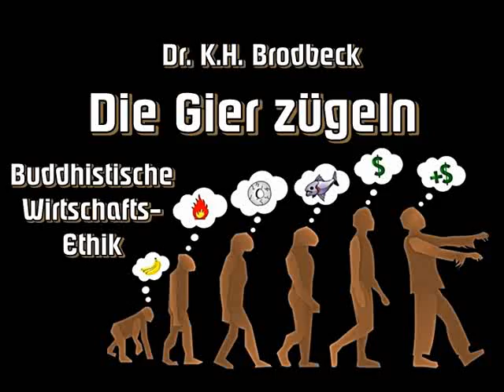Die Gier zügeln - Buddhistische Wirtschafts Ethik - Dr Karl Heinz Brodbeck